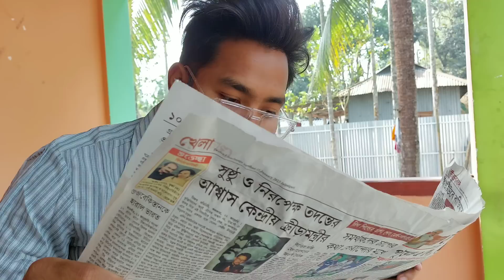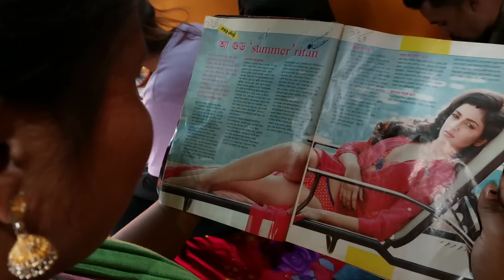Bartaman Juger Polapan || বর্তমান যুগের পোলাপান || Rajbanshi Comedy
হামার ভিডিও খান মজার উদ্দেশ্যে কোরিয়া বানাইছি || তমা ভিডিও দেখি মজা নেও ভিডিও খান দেখিয়া মাথা গরম না করেন।

Video Credits
Director : Labanya Deb Roy
Produced : Pintu Roy
Level : Rajbanshi Purana Khilari
Actor : Labanya Deb Roy, Samir Barman, Pintu Roy & Joy Kumar Roy
Video grapher : Bittu Roy
Editor : Bittu Roy